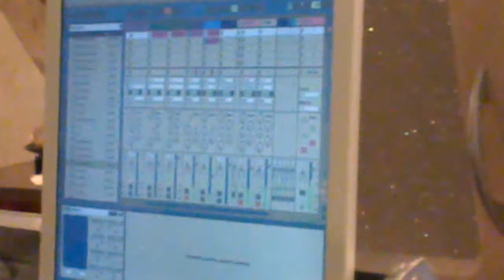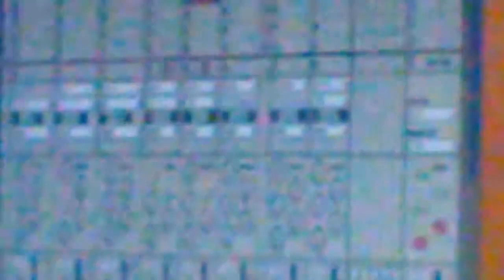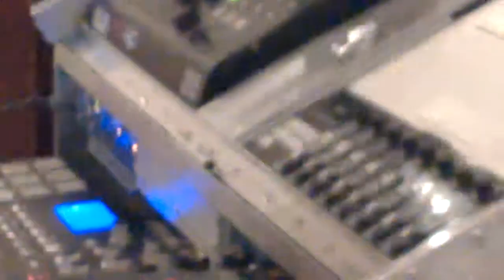friends meeting pt1